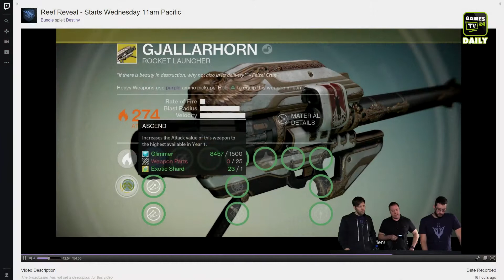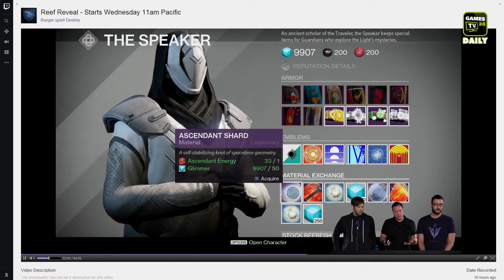Destiny, TESO, Axiom Verge, WWE 2K15 / Games TV 24 Daily - 23.04.2015